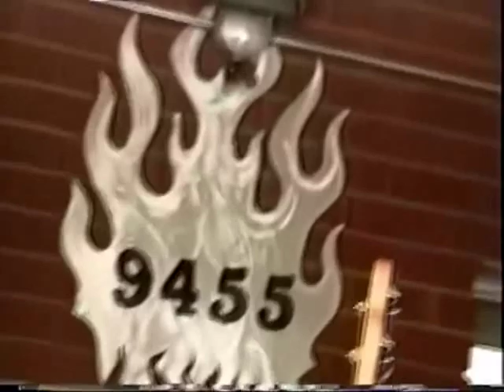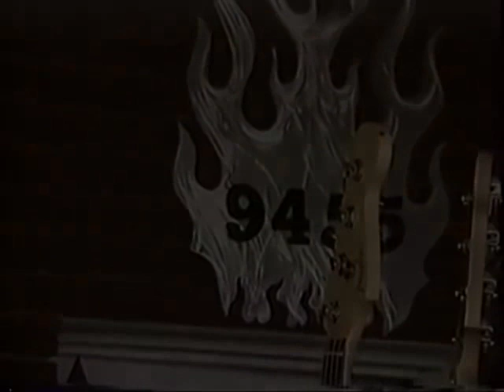blink-182 Famous Stars And Straps 1999 Full Concert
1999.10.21 - Famous Stars And Straps, Riverside.

Setlist:
[04:07]. Dumpweed
[07:20]. All The Small Things
[11:00]. Dammit
[14:10]. Aliens Exist
[17:46]. What's My Age Again?
[21:25]. Going Away To College
[25:19]. Family Reunion
[25:49]. Pathetic
[28:51]. The Country Song
[30:01]. Don't Leave Me
[34:08]. 13 Miles